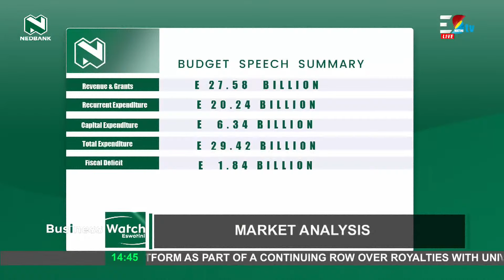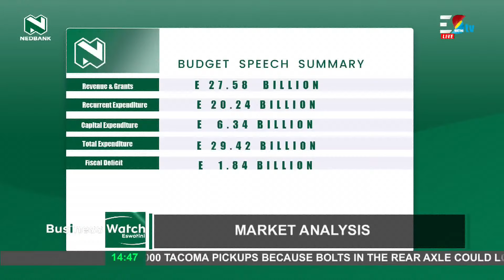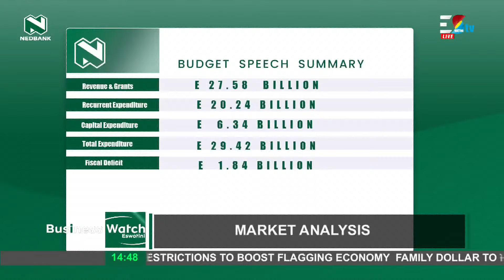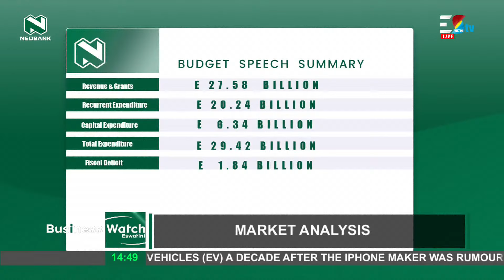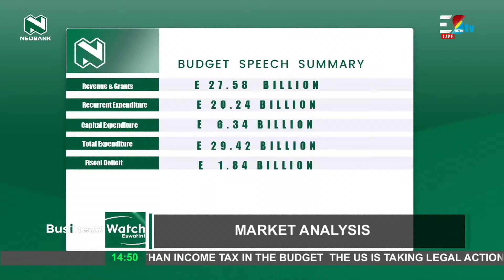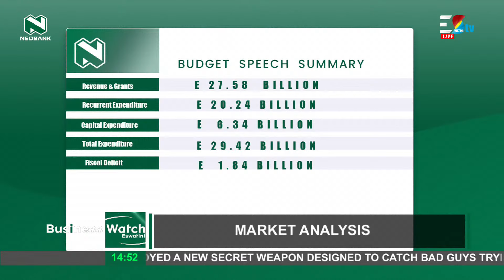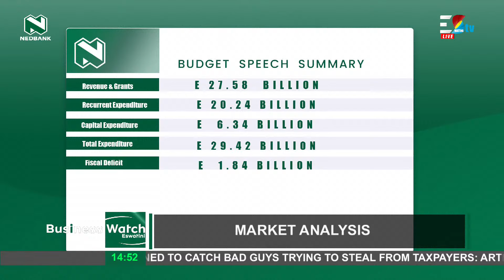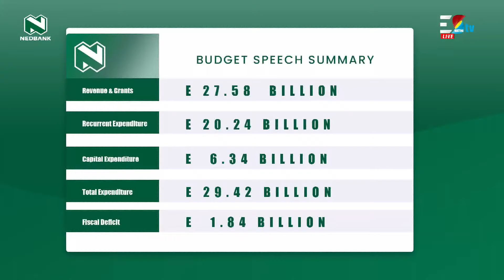Nedbank's Market Analysis